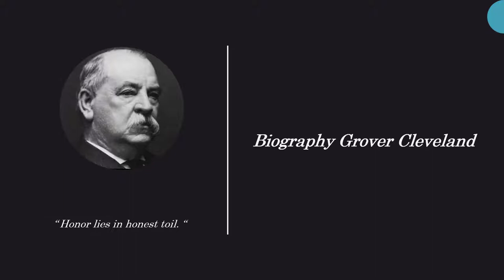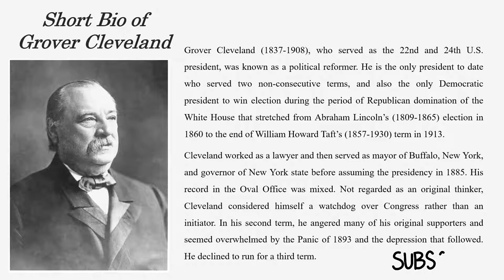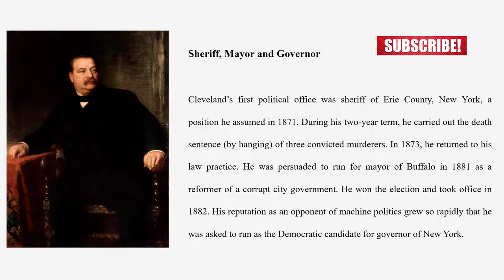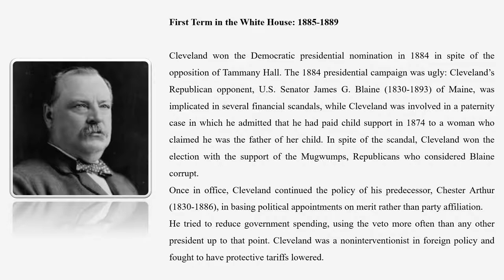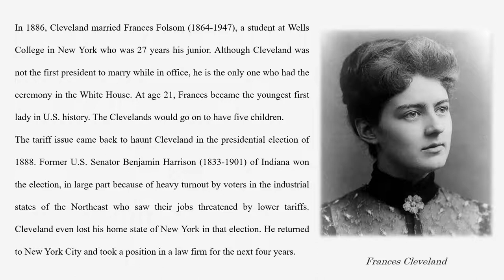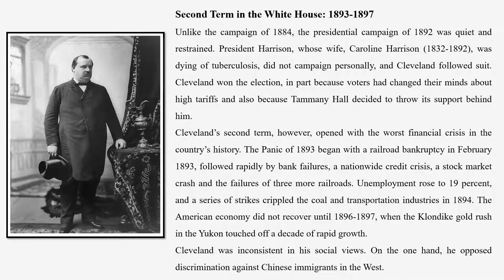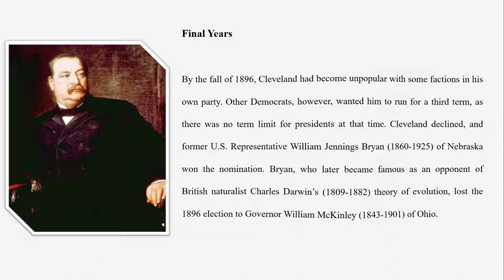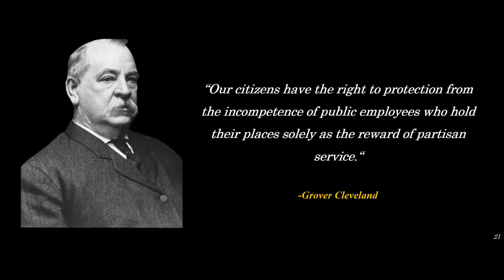Learn English Through Biography: Grover Cleveland The 22nd and 24th President of the United States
Grover Cleveland (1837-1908), who served as the 22nd and 24th U.S. president, was known as a political reformer. He is the only president to date who served two non-consecutive terms, and also the only Democratic president to win election during the period of Republican domination of the White House that stretched from Abraham Lincoln’s (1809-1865) election in 1860 to the end of William Howard Taft’s (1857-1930) term in 1913.
Cleveland worked as a lawyer and then served as mayor of Buffalo, New York, and governor of New York state before assuming the presidency in 1885. His record in the Oval Office was mixed. Not regarded as an original thinker, Cleveland considered himself a watchdog over Congress rather than an initiator. In his second term, he angered many of his original supporters and seemed overwhelmed by the Panic of 1893 and the depression that followed. He declined to run for a third term.